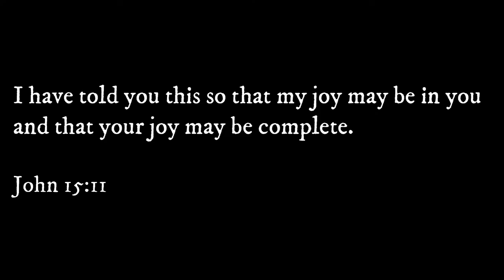Saints- The Friends of Christ, episode 7: St. Philip Neri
Saints: The Friends of Christ. Season 1, Episode 7, "St. Philip Neri"

The Third Apostle of Rome and Patron Saint of Humour and Joy is also the founder of the Congregation of the Oratory. Famous Oratortian Alumni includes St. John Henry Cardinal Newman and, our seminarian, Kevin.

And this film on the Life of St. Philip Neri:
"I Prefer Heaven"

Every Wednesday and Saturday!